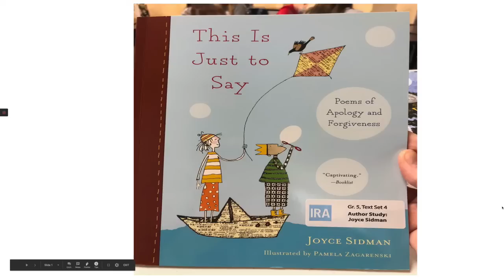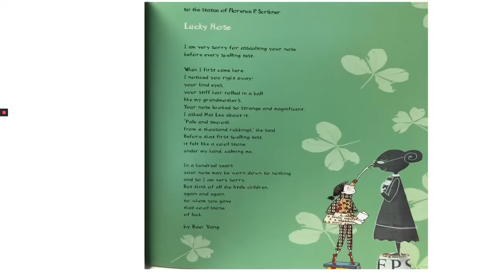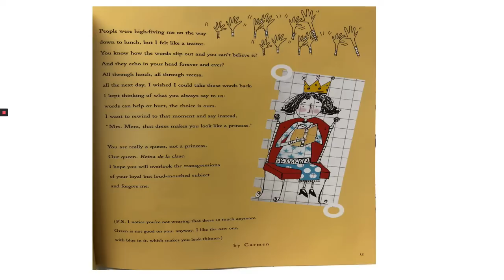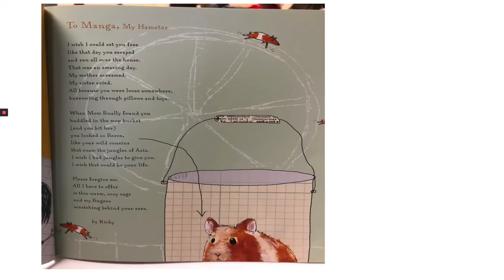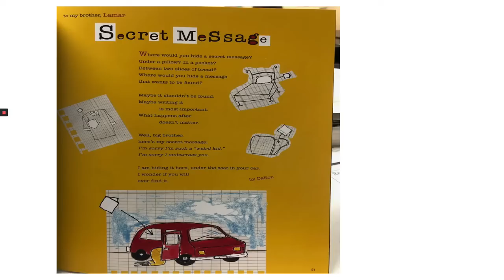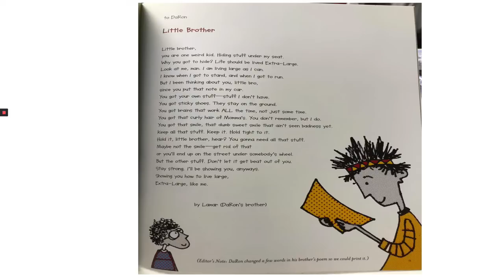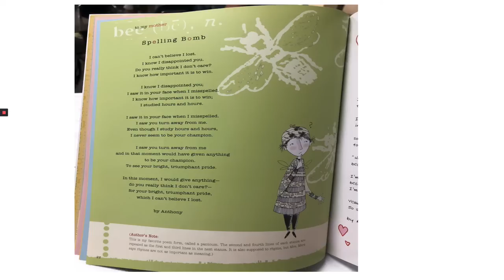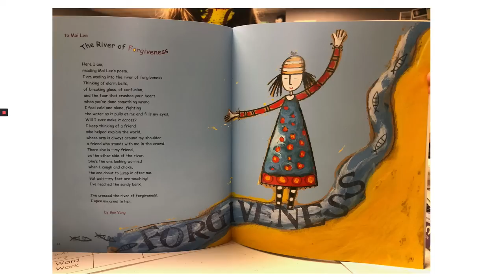This is Just to Say - by Joyce Sidman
Selected Poems read for 5th Grade Reading